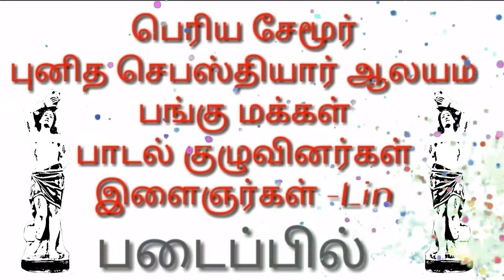Saint Sebastian Album song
Edit:    kavinbernart
Place: Periyasemur
            Erode